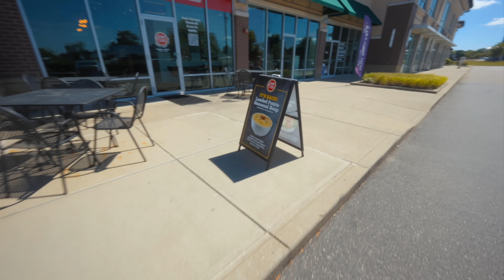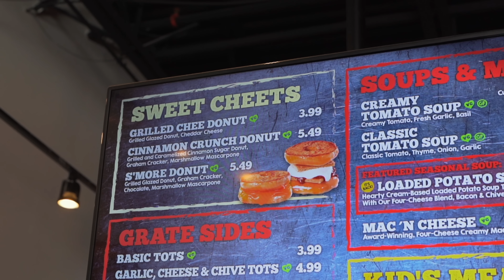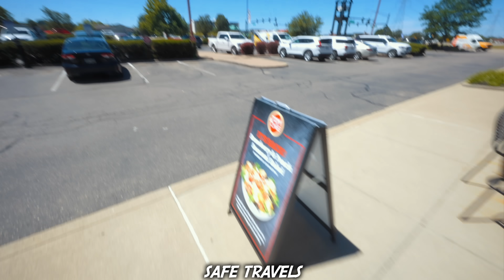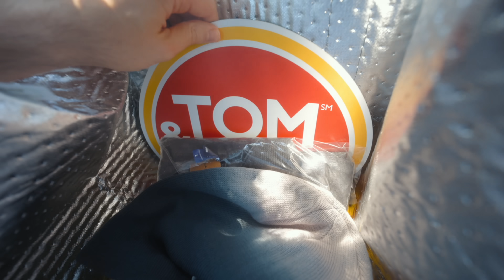THE CHALLENGE I'VE WAITED TEN YEARS TO ATTEMPT! | BeardMeatsFood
Today we're in West Chester, Ohio at Tom & Chee having a crack at a food challenge I've wanted to attempt for the best part of a decade...

The Baker's Dozen challenge consists of thirteen grilled cheese donuts, all of which must be eaten, with the aid of only one 24oz drink, inside ten minutes! If you can do what only a handful of people have done before, then your $50 meal is ON THE HOUSE and you get a winner's t-shirt for your troubles!